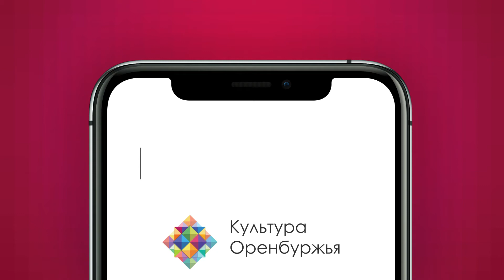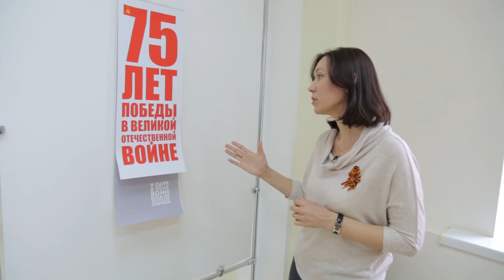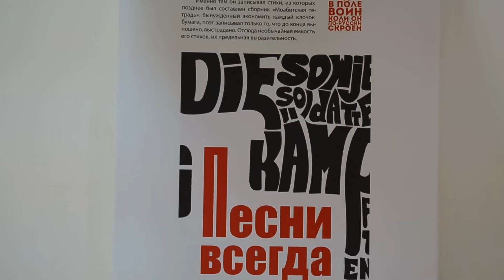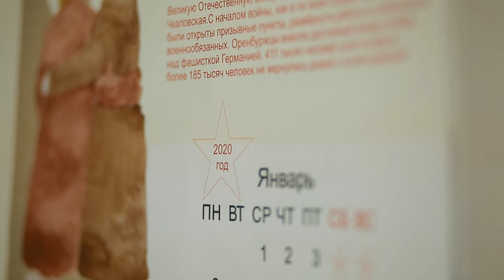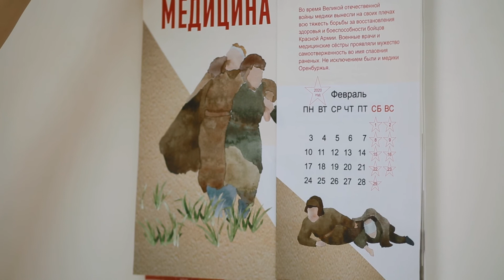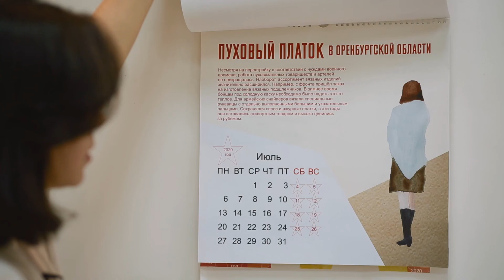Оренбургский художественный колледж